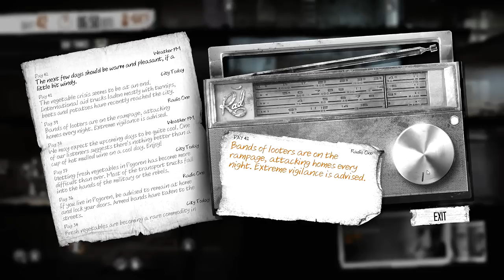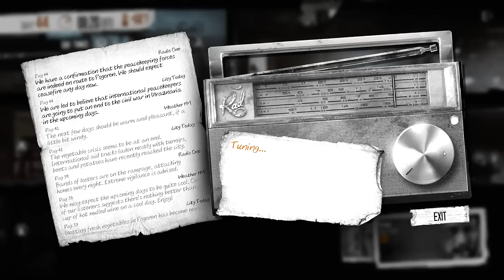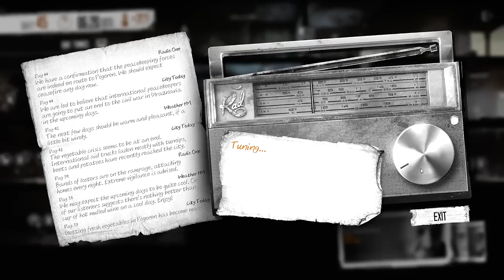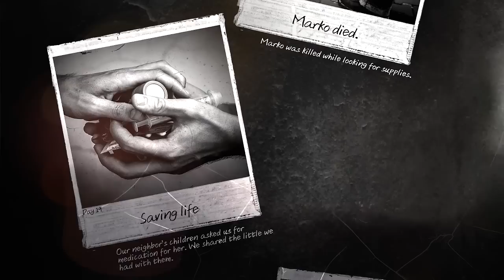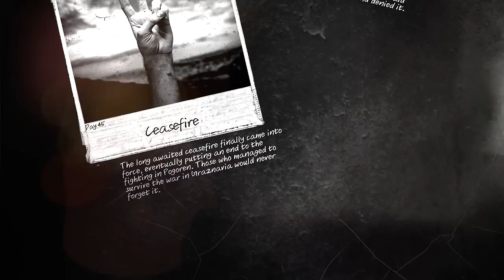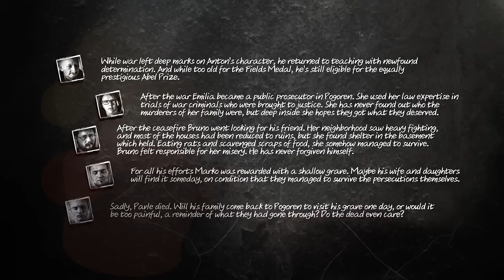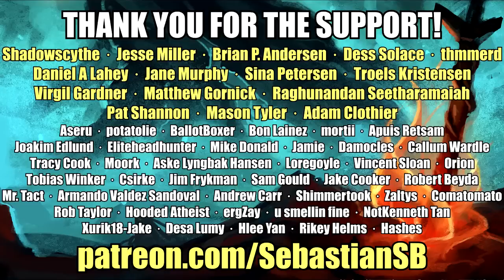Let's Play This War of Mine: The Little Ones Part 20 FINALE (Patreon Chosen Game)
Buy This War of Mine - The Little Ones DLC on Steam

Previews:

IGN
This War of Mine might be the war game we need.

Gamespot
I was intrigued by This War of Mine's attempts to portray the consequences of war in a way that games have largely ignored in the past. The fact that the psychological and emotional challenges of living under such horrifying conditions are something you have to consider as you struggle gives me added hope that it might treat its hefty and important subject matter with the gravity and complexity that it deserves.

Game Informer
11bit is blazing a new thematic trail amidst the currently popular survival genre, and so far the studio seems to have something special on its hand.